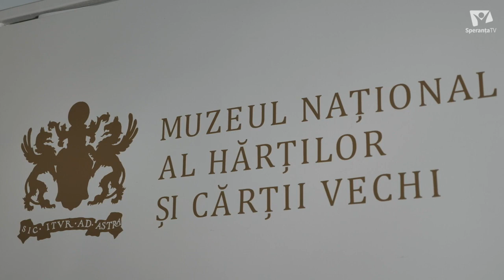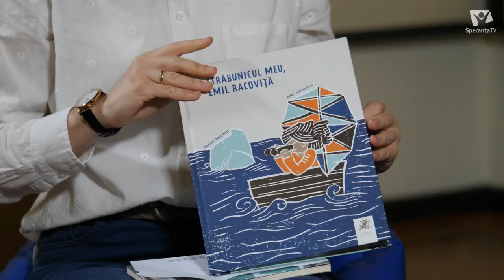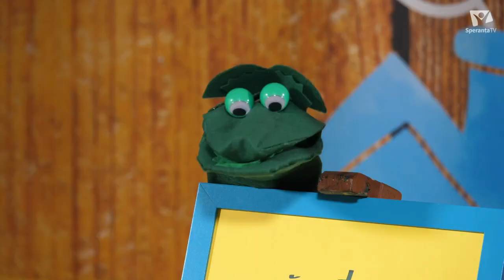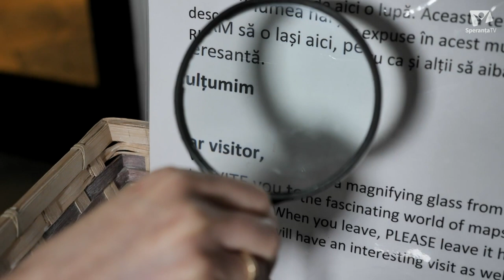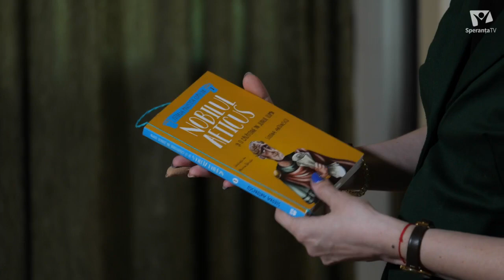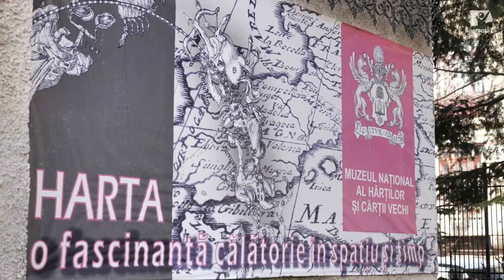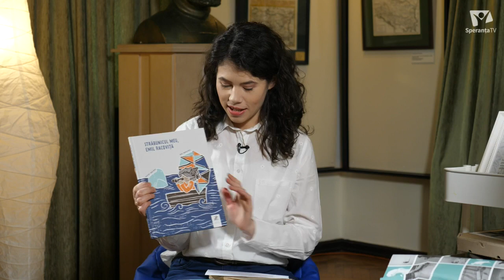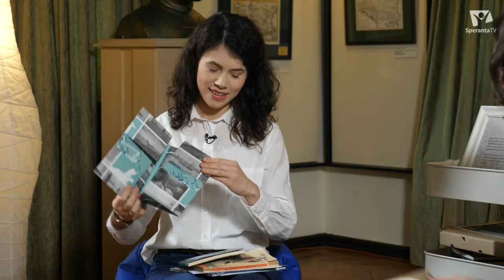Expediții și exploratori: Emil Racoviță | Andreia Petcu | Căsuța cu idei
Vă plac hărțile vechi, corăbiile și poveștile despre exploratori?
Azi vorbim despre expedițiile exploratorului Emil Racoviță la Polul Sud și vizităm Muzeul Național al Hărților și Cărții Vechi, în cadrul emisiunii Căsuța cu idei.
Andreia Petcu, profesor și cofondator al Asociației Learning by Teaching, dar și autor al cărții pentru copii ”Străbunicul meu, Emil Racoviță”, ne ghidează în această călătorie.

Din cuprinsul acestei ediții fac parte și următoarele rubrici:
- Tutorial - cum să faci o bărcuță din hârtie
- Jocul cu hărți și ”mări învolburate”
- ”O idee pentru sănătate” - de ce ne place zahărul
- Concurs și prezentarea cărților pe tema expediției domnului Racoviță, de la Editura Frontiera.